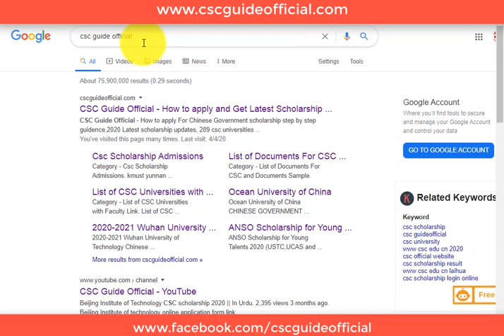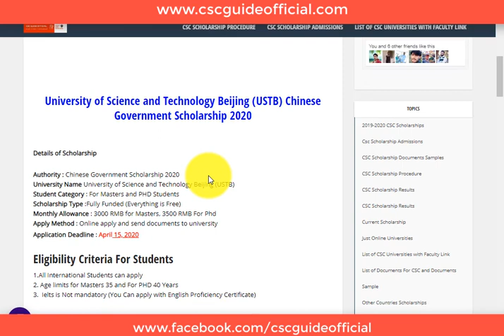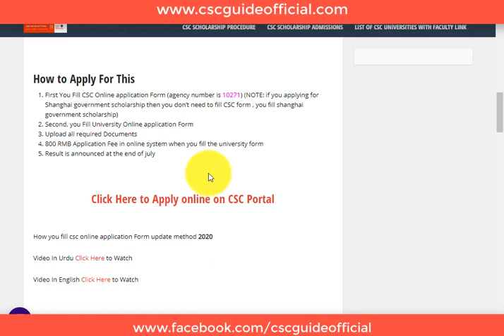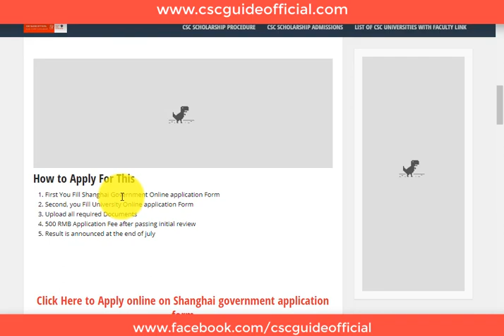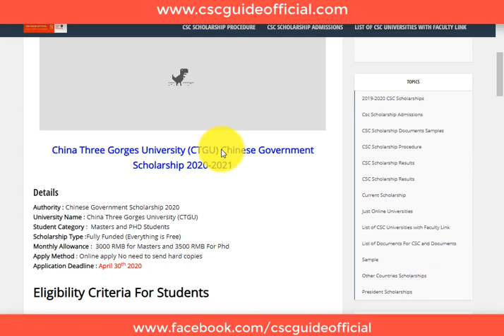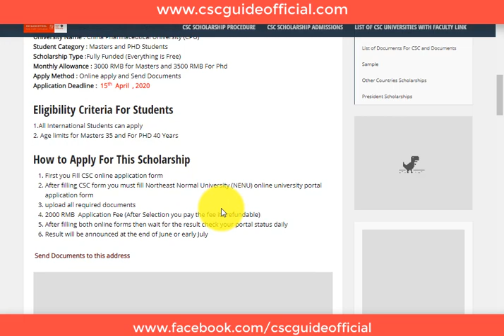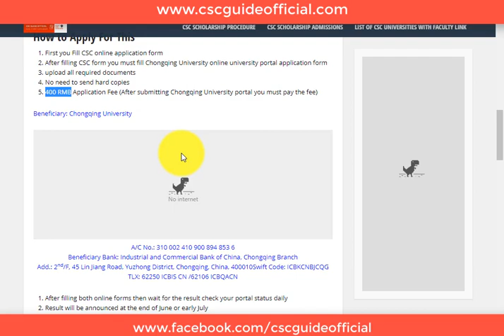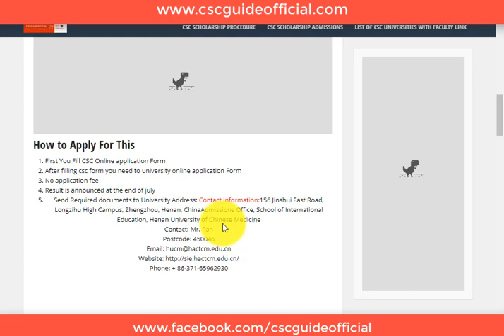Universities Having Deadline in april || Phase 2 || In Urdu || CSC Guide Official || Very Important